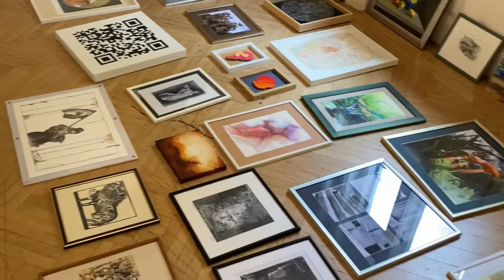INTERNATIONAL ART EXHIBITION - THE ART COMPOSITION 2022 - Behind the scene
In the House of King Peter I, on November 7, 2022, the international group exhibition "Art composition" will be opened. The original project of three artists, Nataša Budimlija Krstić, Alina Gadomski Todorović and Milica Savić, brought together 95 artists from 11 countries (Serbia, USA, Australia, Great Britain, Belgium, Spain, Germany, Greece, North Macedonia, Bulgaria, Bosnia and Herzegovina). . In addition to our eminent artists, the exhibition also includes master artists who have been awarded many times around the world, and today are professors at art academies in Belgrade, Niš, Sofia, Florina or overseas in Melbourne.